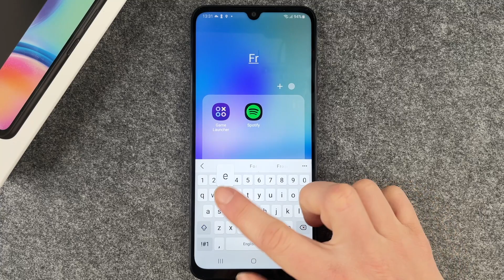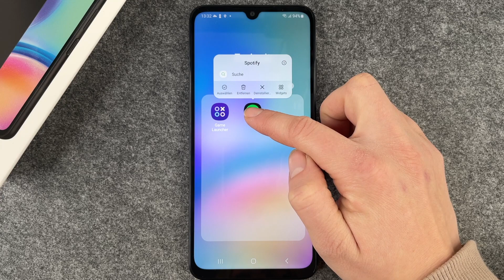Samsung Galaxy A05s App Ordner erstellen Apps sortieren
Ihr wollt auf Eurem Samsung Galaxy A05S einen App-Ordner erstellen, um mehrere Apps zu bündeln und damit Platz einzusparen? Wir zeigen Euch, wie das Platzsparen auf dem A05S funktioniert und wie man z.B. Apps der gleichen Kategorie in einen Ordner bewegen kann. Damit braucht Ihr nicht so viel hin und her zu swipen und habt Apps der gleichen Kategorie immer gut sortiert und schnell parat. Denn bei den vielen Apps, die man ja heute nutzt, verliert man schonmal gern den Überblick und muss oft lange suchen, um eine bestimmte Anwendung zu finden. Auch zeigen wir Euch, wie Ihr einen Ordner wieder auflöst und generell Apps über Euer Display bewegt. Viel Spaß beim Erstellen Eurer eigenen Ordner mit dem neuen Samsung Galaxy A05S.